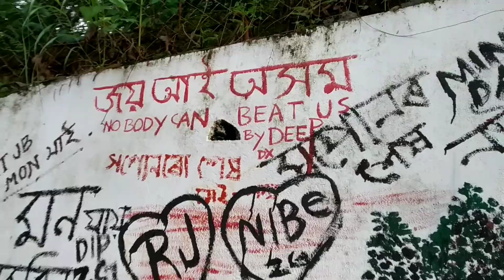Zubeen garg house 🔥|| Zubeen dar ghar || kharghuli || Zubeen da ❤ || Zero mile